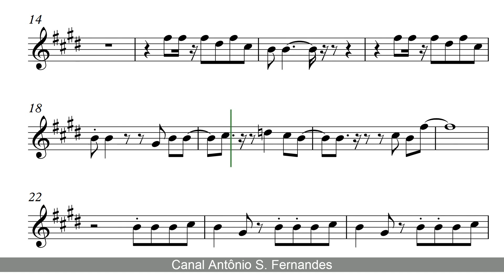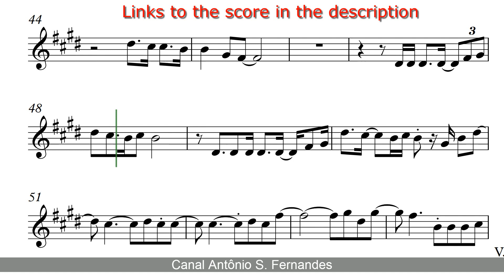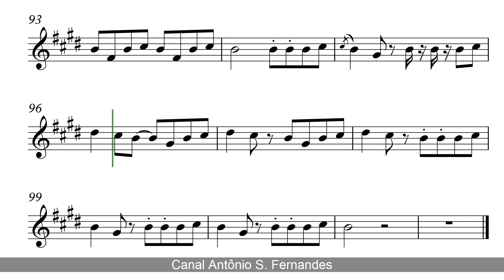Não Quero Dinheiro - Tim Maia [SheetMusic] Tenor Sax PlayAlong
The Pure Pitch Method - Perfect Pitch Ear Training

Tim Maia é o segundo álbum de estúdio do cantor e compositor brasileiro Tim Maia, lançado pela gravadora CBD-Philips, através do selo Polydor em 1971. O disco foi gravado no mesmo ano nos Estúdios Somil, em Botafogo, no Rio de Janeiro. Foi, novamente, um disco muito bem sucedido, apresentando excelente vendagem e trazendo dois dos maiores sucessos do cantor carioca, "Não Quero Dinheiro (Só Quero Amar)" e "Você".

Tim Maia is the second studio album by Brazilian singer-songwriter Tim Maia, released by the CBD-Philips label, through the Polydor label in 1971. The album was recorded in the same year at Somil Studios, in Botafogo, Rio de Janeiro. It was, again, a very successful album, with excellent sales and featuring two of the greatest hits of the singer from Rio de Janeiro, "Não Quero Dinheiro (Só Quero Amar)" and "Você".